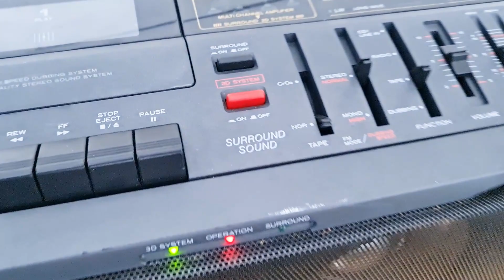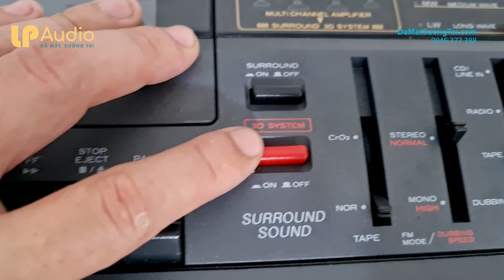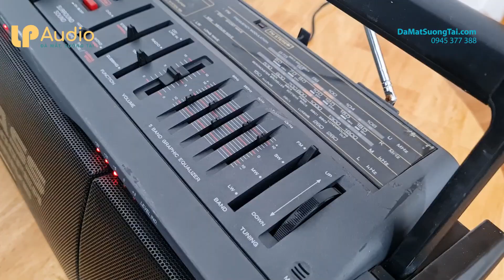âm thanh BAO PHÊ đài radio boombox cassette HITACHI 3D88E giá 4t5 || LP AUDIO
Hitachi 3d Bass Super Woofer Twin Drive Trk-3d88e Boombox, bản xuất thị trường CHÂU ÂU
Đài Boombox cassette Hitachi TRK-3D88E là thuộc dòng máy khủng mà hãng đem đến cho người dùng năm 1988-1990
Chỉ cần nhìn bề ngoài thôi cũng đủ thấy em nó mạnh mẽ cỡ nào rồi. Máy được trang bị hệ thống 4 loa, khá tưởng đồng với Hệ thống loa của Sharp 777, 999 hay 909
Âm thanh thì phải rất GẤU như ngoại hình của nó mang lại, và khi bấm vào nút 3D màu đỏ thì âm thanh vòm 3 mang đến 1 trải nghiệm tuyệt vời
- 2 hộc băng cassette, có 1 hộc đảo chiều
- Radio full tần số
- 2 loa siêu trầm 16 cm, chúng đều có bộ khếch đại riêng biệt cho mỗi loa
- 5 band Eq tùy chỉnh âm thanh
- Line in kết nói điện thoại
- Chân máy chống rung
- Kích thước máy 65 cm
- Điện 120v, DC 12v, 8 cục pin